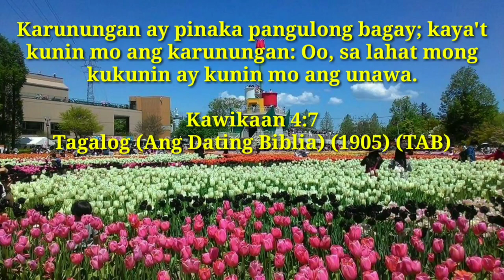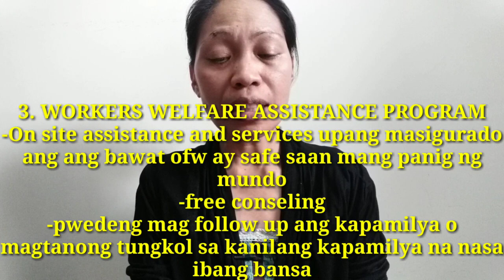OFW, OWWA BENEPISYO MO, DAPAT ALAM MO!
Nais ko pong maihatid ng malinaw sa lahat ng ofw sa buong mundo ang benepisyo sa OWWA, hindi upang iasa ang ating financial expenses kundi upang sa ating sarili ay magkusa tayong mag ipon upang may madudukot tayo pag dating ng araw na hindi na natin kayang magtrabho, kung loloobin ng Panginoon na tayo ay buhay pa.
MAGKANO ANG MEMBERSHIP FEE?
       25USD o 1250 pesos
SAAN MAARING MAGBAYAD?
     POLO PHILIPPINE OVERSEAS LABOR OFFICE
     OWWAMOBILE APP
4 NA KATEGORYA NG OWWA BENEFITS:
1. SOCIAL BENEFITS
    *distress worker, namatay, tinamaan ng kalamidad o political crisis ang bansang kinabibilangan
2. EDUCATION AND TRAINING ASSISTANCE PROGRAM
   *free PDOS training, seafarers upgrading program max. 7,500 for active member

EDUCATION FOR DEVELOPMENT SCHOLARSHIP PROGRAM (EDSP)
   *60K per year o 30k per sem, may qualifying exam, 80 ang dapat na pinakamababang grade
PAANO MAG AVAIL?
1. Pumunta sa OWWA office
2. mag fill up ng application form.
3. magsubmit ng requirements.
REQUIREMENTS:
* Resibo ng ofw na active member, kung wala OWWA will do the verification, medical certificate if physically fit ang ating mga anak, certification galing sa guidance o registrar ng school as proof na walang bagsak ang ating mga anak, picture, birth certificate (PSA)

OFW DEPENDENT SCHOLARSHIP PROGRAM (ODSP)
  * Para sa mga OFW na may sahod na 400USD pababa o 20,000 pababa depende sa rates ng USD
hal: 400 (50 rate) equals 20,000
* Makakakuha ng 20,000 per year
OFW MARRIED- 1anak na single
OFW SINGLE- 1 kapatid na single
*automatic po at walang qualifying exam, same requirements with EDSP

LANDBASE AND SEAFARERS
*14500 assistance for acquiring new skill, pwede sa asawa at anak
SEAFARERS UPGRADING PROGRAM
*7500 training assistance

EDUCATIONAL LIVELIHOOD ASSISTANCE PROGRAM (ELAP)
* namatay o nahatulan ang ofw sa ibang bansa, may assistance ang OWWA para anak na naiwan
5,000 allowance for elementary, 8,000 for highschool, 10,000 for collage

SKILLS FOR EMPLOYMENT SCHOLARSHIP PROGRAM (SESP)
*max of 14,500 Information Technology training program on TESDA accredited.

3.WORKERS WELFARE ASSISTANCE PROGRAM
*on site assistance and services upang  masigurado na ligtas ang ofw saan mang panig ng mundo, free counselling, ang kapamilya ay pwdeng mag follow up dito.

4. SOCIAL SERVICES AND FAMILY WELFARE SERVICES

REPATRIATION PROGRAM- kung nasawi sa ibang bansa ang isang ofw, mula sa transport sa airport ng bansang kinabibilangan hanggang sa maiuwi sa lugar ng ofw ay sasagutin ng OWWA.

REINTEGRATION PROGRAM-kung gusto ng mag for good ng isang ofw, may free training about enterpreneurship at pwedeng mag loan ng 100,000 na may tubo na 7.5%.

BALIK PINAS, BALIK HANAPBUHAY
-para sa mga distress worker
-makakakuha sila ng:
20,000 pesos for active member
10,000 for in active member with more than 1 contribution
5,000 for inactive member with 1 contibution

SANA PO AY NAKATULONG PO AKO SA INYO,
MARAMING SALAMAT PO SA DIOS!